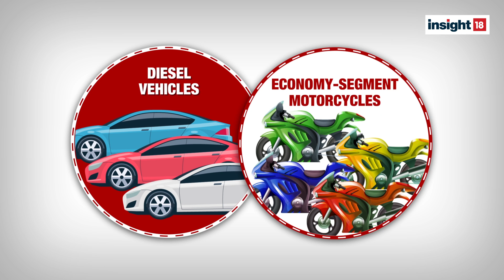BS VI norms for vehicular pollution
India will upgrade to Bharat Stage (BS) VI from the existing BS-IV vehicular emission standard from April 1, 2020